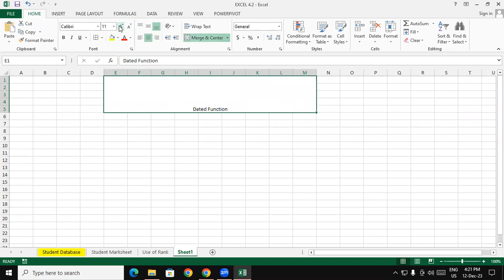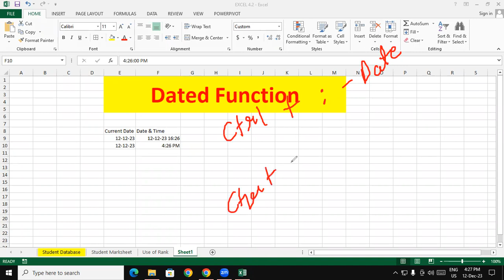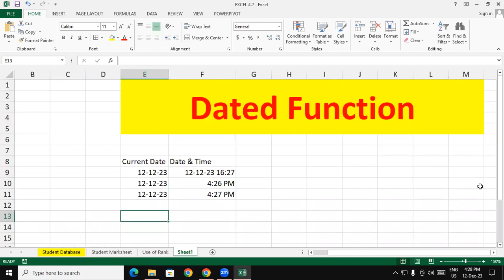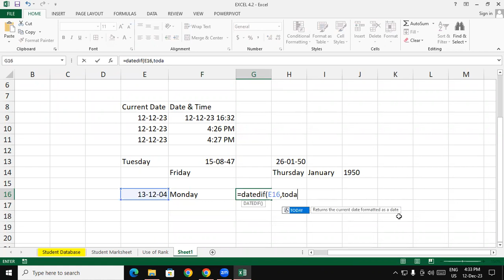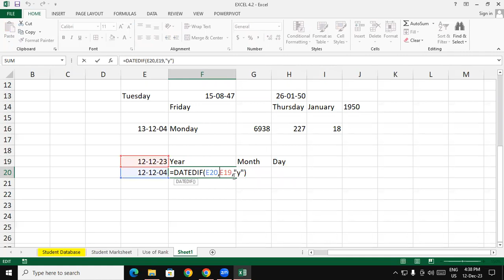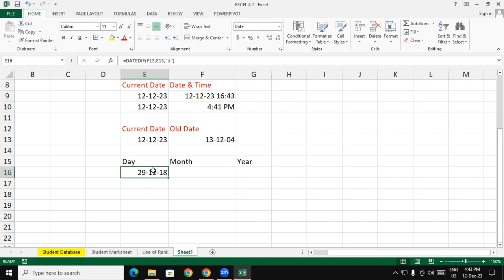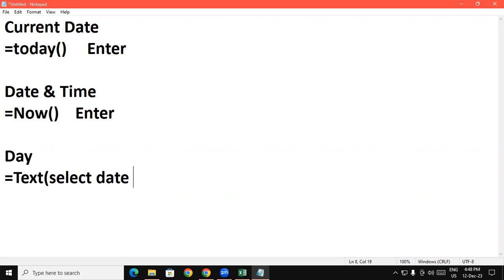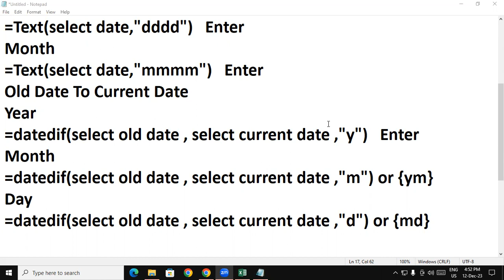Dated Function in Ms Excel | GIT Education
Dated Function in Ms Excel